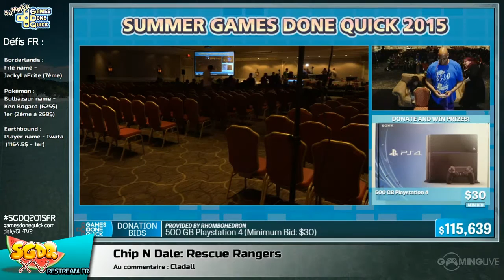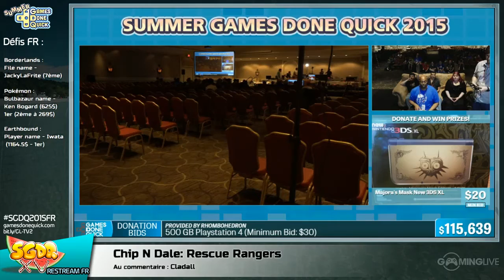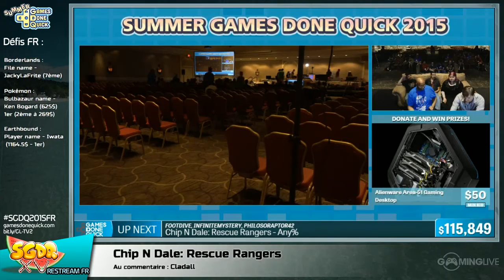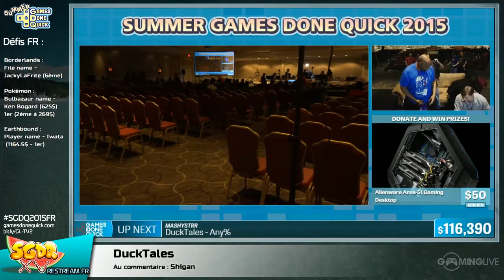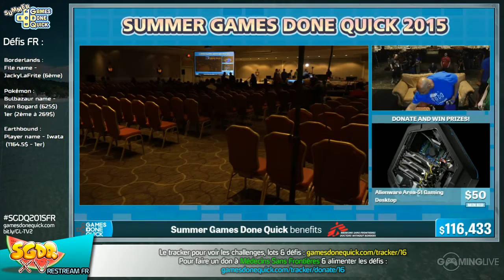Chip 'N' Dale: Rescue Rangers - [SGDQ 2015] Restream FR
Speedrun de Chip 'N' Dale: Rescue Rangers lors du restream FR de la SGDQ 2015
Commentateurs :